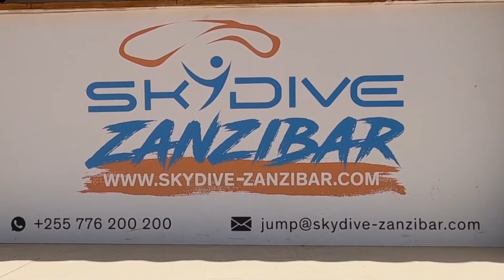MY FIRST TIME - on KENDWA BEACH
KENDWA BEACH skydiving adventure.
Tlumaczenie tytulu; Moj pierwszy raz - na plazy Kendwa
Tak, tak to byl moj pierwszy raz. Jedni powiedza, ze mialem nudne zycia, a ja powiem, ze duzo pracowalem. Inni powiedza, ze smierci szukam, a ja odpowiem, a czemu nie. Wszyscy mamy bardzo indywidualna definicje zycia. Pewien zdolny muzyk spiewal "Nikt nie zyje wiecznie".
Jsli "polaczymy kropki", to efekt koncowy dla nas wszystkich wciaz bedzie taki sam, a wiec czemu sie nudzic przed telewizorem skoro "ogromny ekran" czeka na nas jesli tylko przekroczymy prog miejsca zamieszkania. Jak bylo tam na gorze. Nie da sie opisac. Musicie sami sprobowac. Moja rada: zaslon usta jakims szalikiem albo golfem, bo poliki chce rozerwac, a poza tym cos fantastycznego. Pozdrowienia i powodzenia.